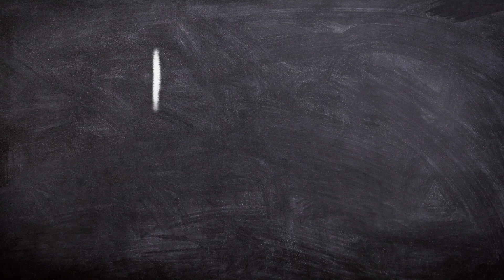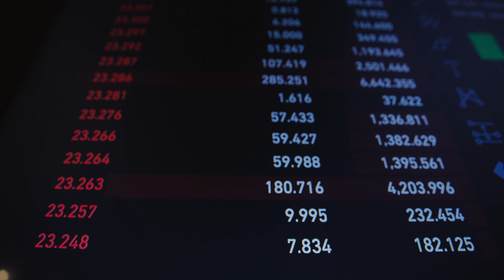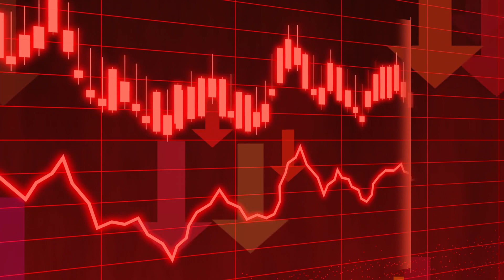ሰላም የጠፋበት የአለም ስርአት Reciprocity and world order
ሰላም የጠፋበት የአለም ስርአት
Reciprocity and world order